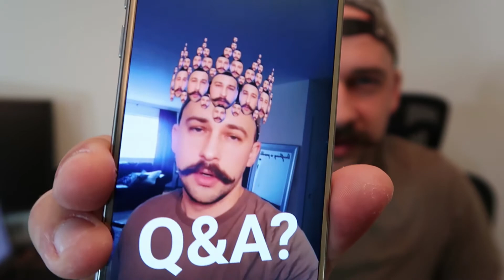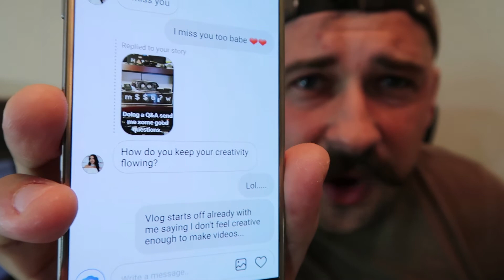Struggling with Creativity 😬 (Q&A)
Been struggling with creativity and the motivation to create videos more often.

FAN MAIL??
Long Branch NJ station B 07740